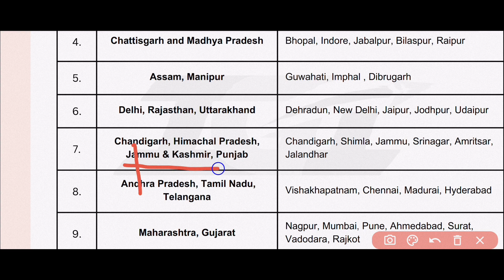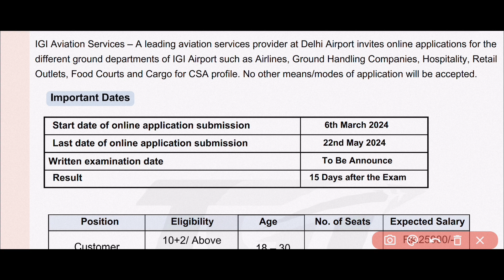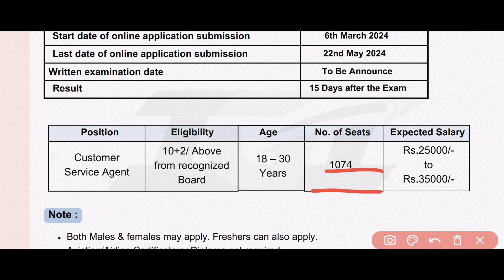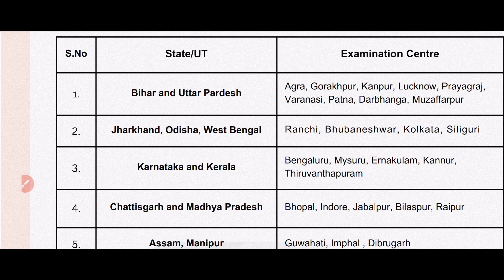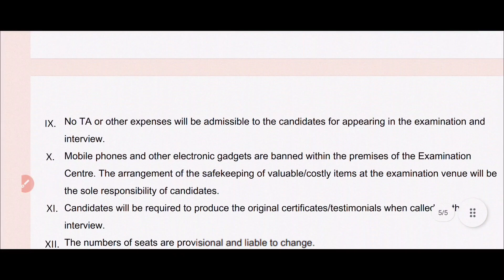J&K 12th Pass Jobs Out | Good News 1000+ Vecancies Out |J&K All District Jobs 2024| J&K Jobs Updates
Samagra shiksha jobs
Jk job scheme 2024
j&k fresh recruitment 2024
jkssb fresh recruitment notification
jammu and kashmir new jobs
j&k anganwadi recruitment notification
JK UT Fresh Recruitment 2023
Jak 10th 12th Pass Job Apply Online
J&K Upcoming Post m
Department Recruitment Notification
JKSSB 10th Pass Class iv
J&K Fresh Jobs Vacancy Out
j&k post office recruitment
jammu and kashmir recruitment 2024
jammu and kashmir jobs,new jobs in jammu and kashmir
job vacancies in jammu and kashmir,new jobs jammu and kashmir 2024
jammu and kashmir jobs 2022,govt job vacancy 2024 in jammu and kashmir,jammu and kashmir social welfare jobs
jobs in jammu and kashmir 2024,latest jobs in jammu and kashmir
jammu and kashmir social welfare jobs 2024
jammu and kashmir jobs 2023,jammu kashmir job
jkssb new jobs 2024,jkssb patwari recruitment 2024
jkssb new vacancy 2024
jkssb new posts 2024,jkp constable recruitment 2024
Jk jobs schemes 2024
jkp police constable recruitment 2024,jkp police constable recruitment 2024 qualification
jkssb naib tehsildar recruitment 2024
jkssb new posts,jkp police constable recruitment 2024 age limit
jammu and kashmir new jobs 2023,new jobs in jammu and kashmir
jobs in jammu and kashmir,jammu and kashmir jobs 2023
jammu and kashmir new jobs,jobs in jammu and kashmir 2023
new jobs in jammu and kashmir,latest jobs in jammu and kashmir
Jobs in jammu and kashmir,jammu and kashmir jobs 2022
jammu and kashmir new jobs,upcoming jobs in jammu and kashmir,
jammu and kashmir social welfare jobs 2023
jammu and kashmir jobs 2024
new jobs jammu and kashmir 2024
jammu and kashmir social welfare jobs,jammu and kashmir jobs